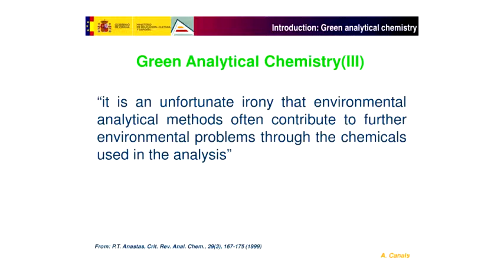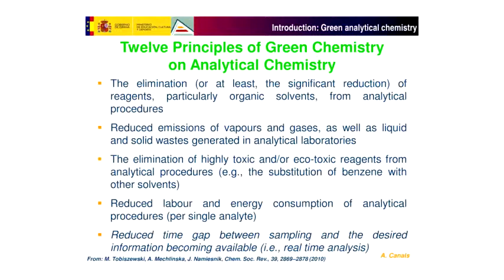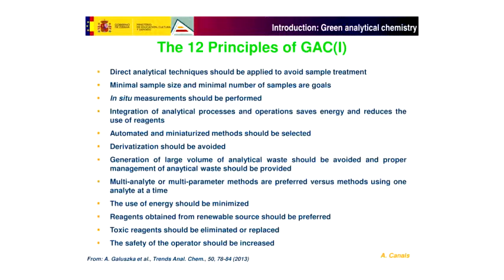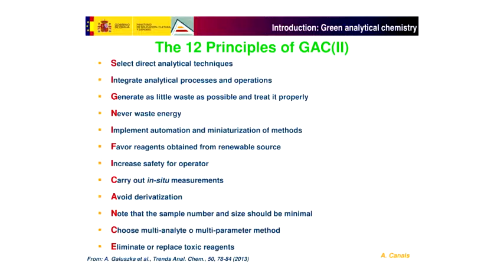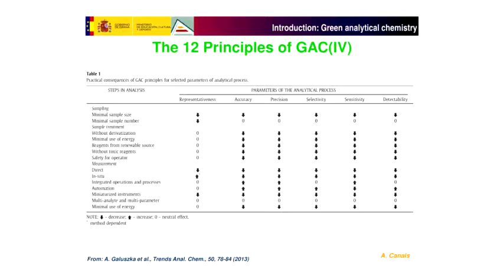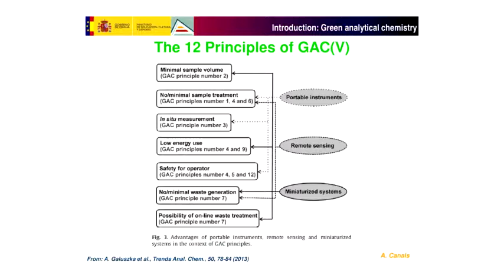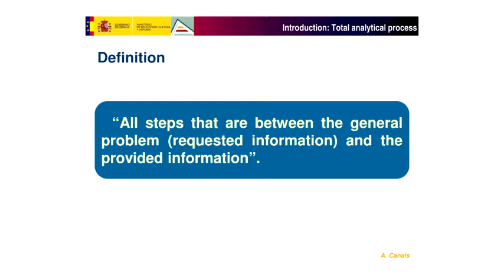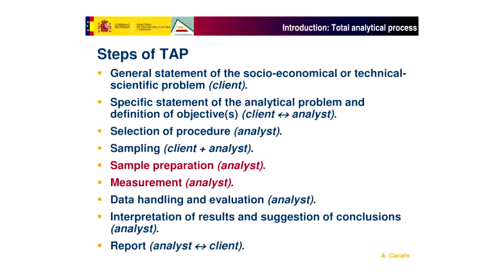Seminário Geral - Nuevas metadologías analíticas ecológicas - Pt.2